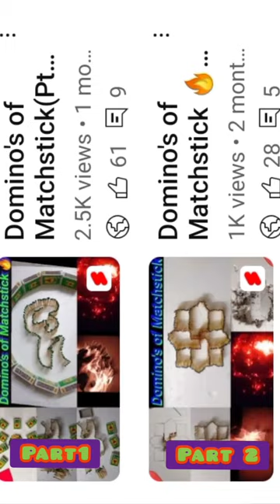Domino's Of Matchstick🤩🔥Part (1-3) Compilation|Chain Reaction Of MatchStick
Hi Everyone here we come again and with your favourite series of part Domino's of Matchstick 🤩💥
Aacha Laga video toh Like👍

art and design
unique design
freehand design
Sony SAB
match chain reaction
matchstick chain reaction
Dominos of fire
chain reaction of fire
fire matchstick
fire matchstick domino
Matchstick art fire
why matchstick catches fire
striking a matchstick produces fire by
a matchstick rubbed on the matchbox catches fire
striking a matchstick produces fire by friction
how to burn matchstick
matchstick catches fire
Chemical reaction
matchstick fire experiment
matchstick fire tricks
matchstick fire Experiment
fire starter
matchsticks craft